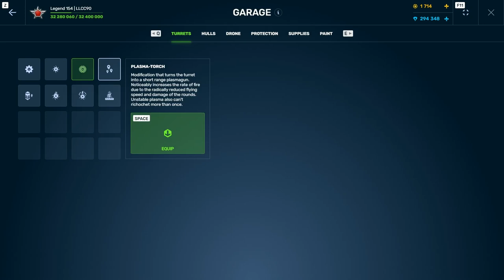CTF Montage# Ricochet Plasma-Torch & Hopper lightweight augment + Defender drone & Tanki online 2023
Tanki Online Lags Continue - DDOS Attacks & CTF Montage# Ricochet Plasma-Torch & Hopper lightweight augment + Defender drone & Tanki online 2023